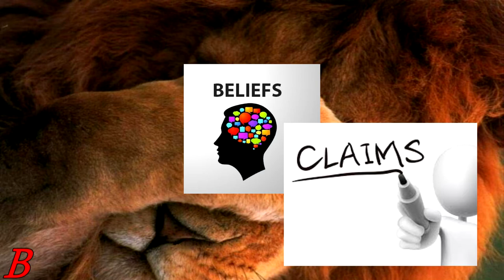Are Beliefs Claims?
The religious like to differentiate between faith and claims, while pretending that their faith bears no  burden of proof and claims require extensive evidence.  But I argue that faith and claims are one and the same and both need to be backed up objectively. What do you think?